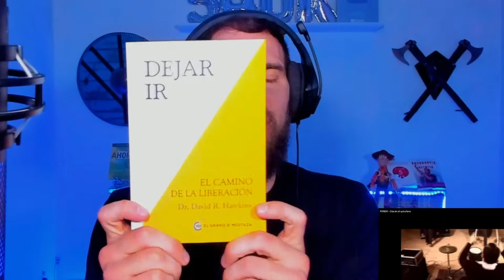PXNDX ¨CITA EN EL QUIRÓFANO¨ 😱 [ MARK MIRANDA REACCIÓN y ANÁLISIS ]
✅ MIRÁ mi reacción viendo por primera vez el tema "CITA EN EL QUIROFANO" de PANDA 🔥

✔ Este video fue una creación audiovisual que se basó en la recopilación de distintos medios visuales para realización de este video. La Ley de Copyright de los Estados Unidos de América especifica que todo video cuyo propósito sea entretenimiento, reportaje, educación, investigación o comentario, no infringe los derechos originales de los contenidos y por lo tanto se considera "Uso Justo" "Fair Use" bajo la ley estadounidense.